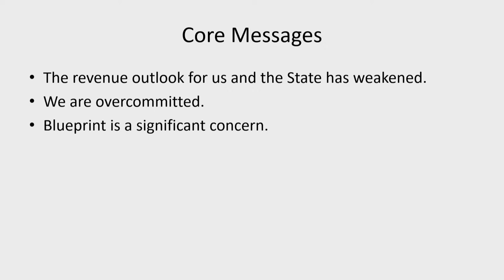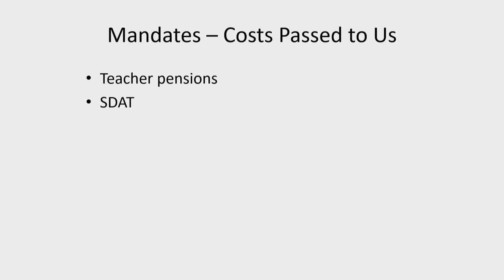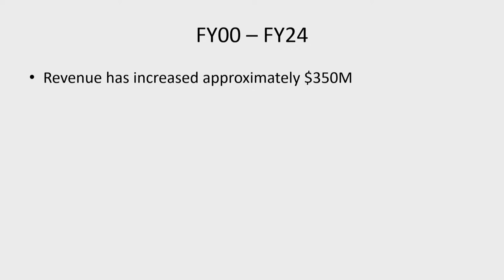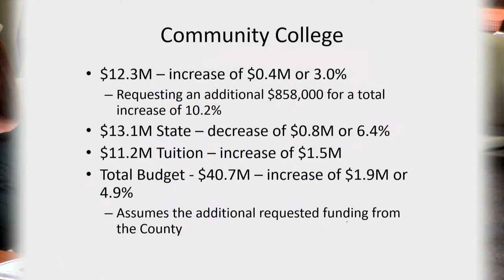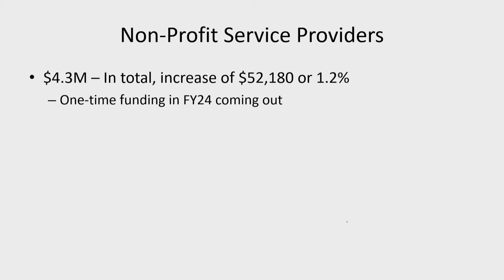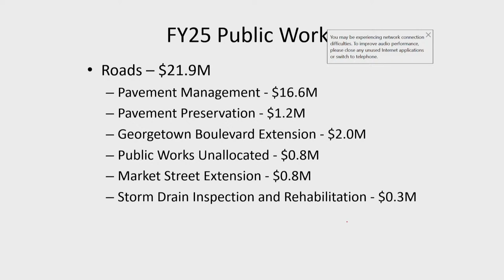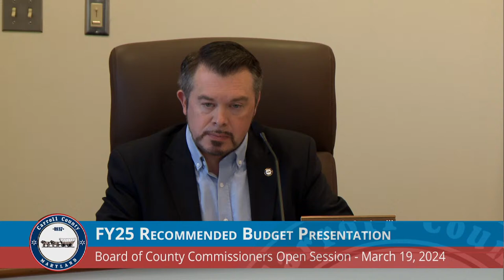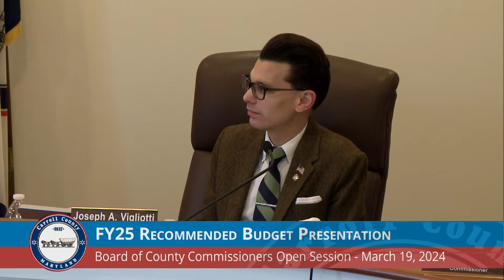FY 25 Recommended Budget Presentation March 19, 2024